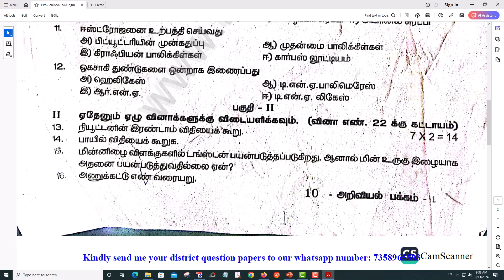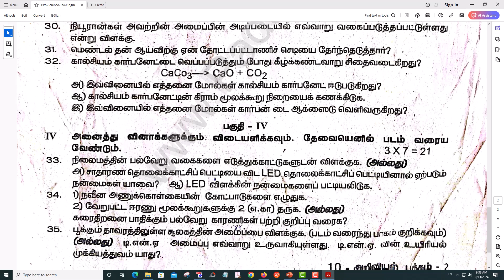10th Science Quarterly Exam 2022 Original Question Paper Tirupattur District Tamil Medium